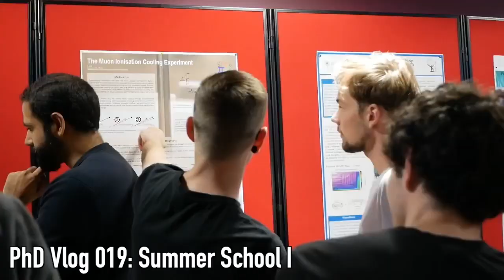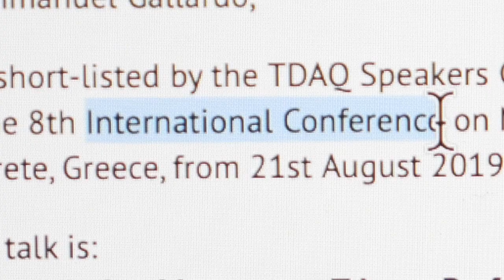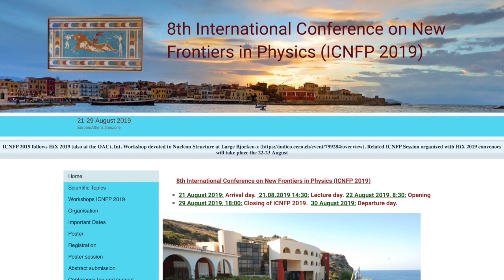I got invited to my first conference. Should I go?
PhD Vlog #20

After a long hiatus, I'm back! I got my first invitation to give a talk at an international physics conference. Should I go?